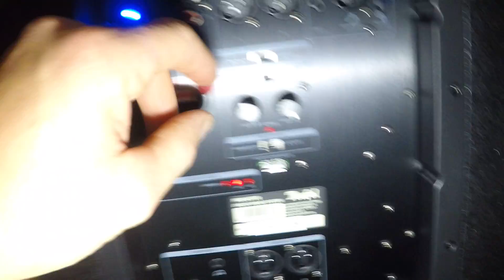Teufel Rockster Rockerboss Unboxing Neustes Model 120 Db 600Watt Sinus Schnellerklärung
Hier der Größte Bluetooth Lautsprecher der Welt unschlagbare 120 DB Schalldruck hatten ihm im Freien getestet, Musik war in 1km Luftlinie noch zuhören, auf jeder Party unersetzlich sowie auf jeden Festival Teufel hält was versprochen wird Akkuleistung 24hbei leiser Musik.